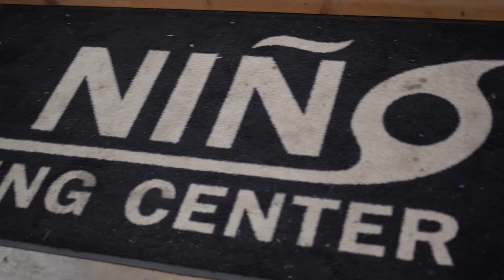ENTC VLOG #1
A look at EL NINO TRAINING CENTER.
A series. Every week a new vlog will drop.
As this series grows and evolves you'll get an in depth look at the fighters and coaches of El Nino as well as an insiders view to how Gilbert & Keri Melendez run their training facility.

Shot by Marcus Baca ( @mbdoodle ) & Hector Casanova ( @h_casanova )